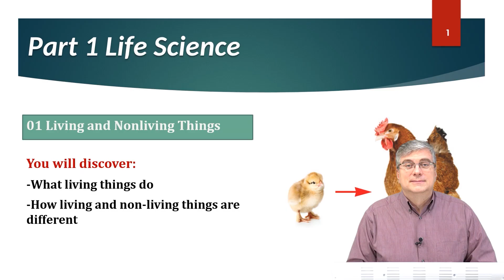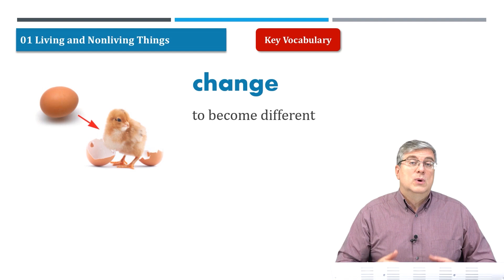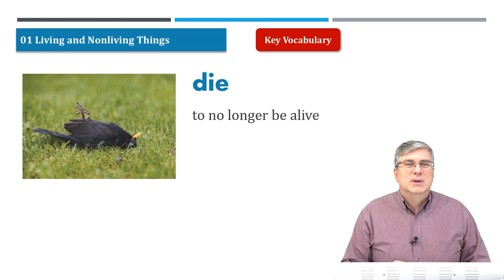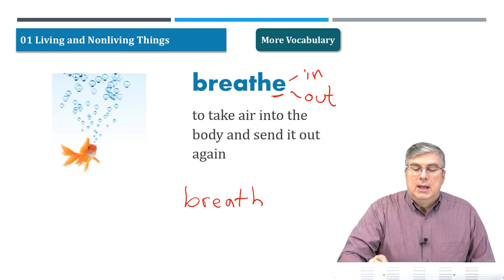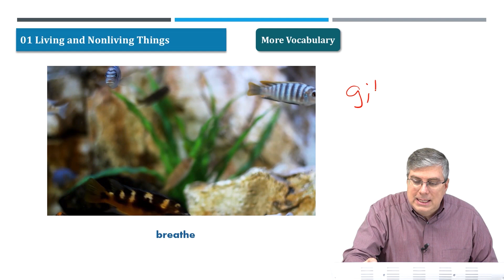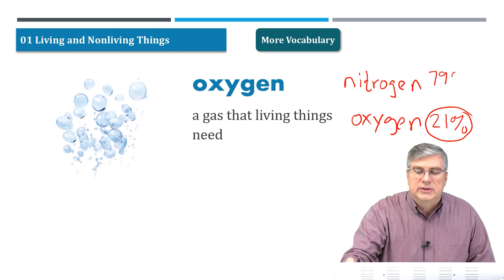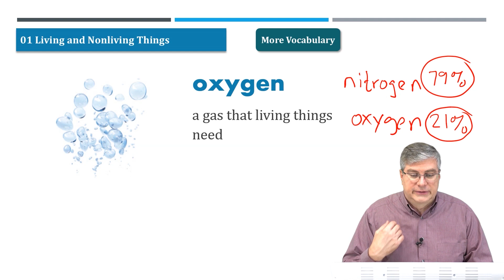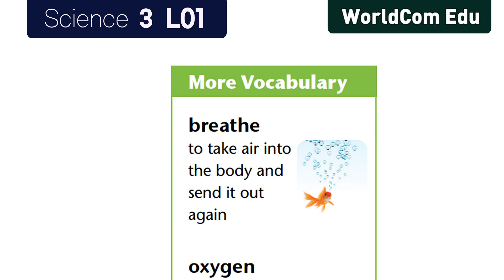6 Important English Vocabulary Words with pictures I Science 3. L01.Living and Nonliving Things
key Vocabulary

grow :
to become bigger or taller  over a period of time

change :
to become different

reproduce :
to make more living things  of the same kind

die :
to no longer be alive

move :
to go from one place to another

More Vocabulary

breathe :
to take air into the body and send it out again

oxygen :
a gas that living things need

healthy :
strong and well